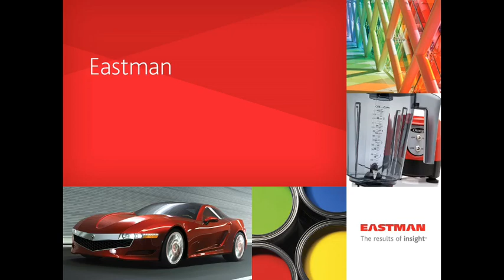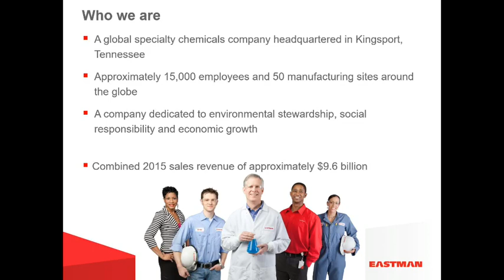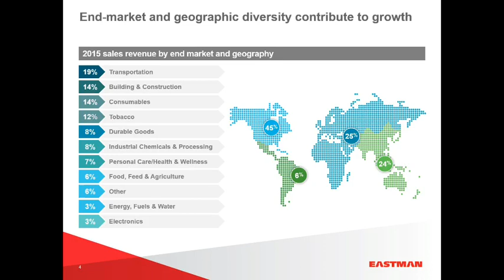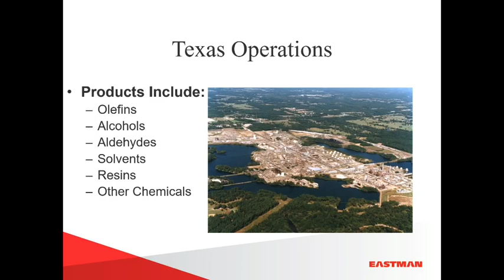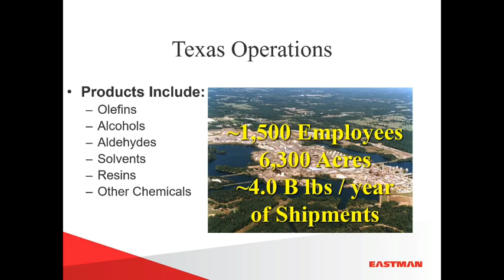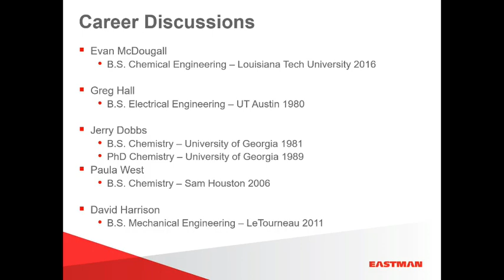Science Seminar - Eastman Chemical Company 10-18-18